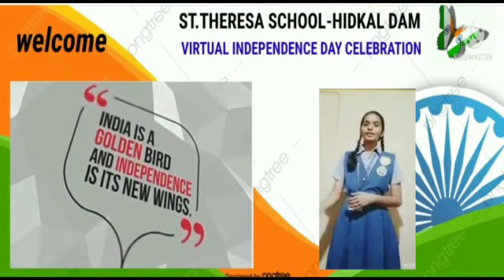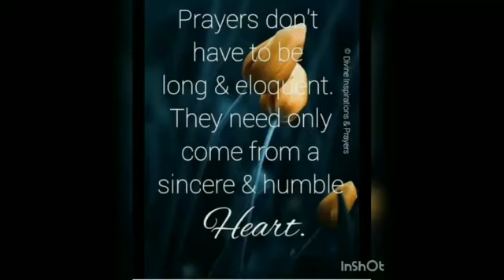St Theresa School Hidkal Dam 75th Virtual Independence Day Celebration-2021-Part-1